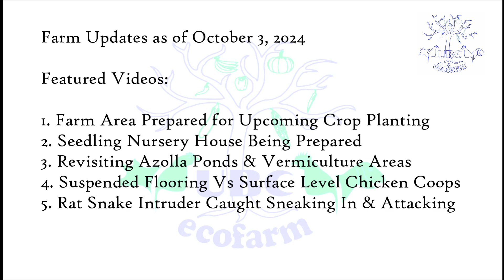Suspended Flooring Vs Surface Level Chicken Coops - 100424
Farm Updates